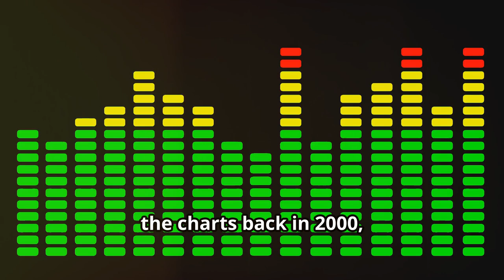Crazy Town Lead Singer Found Dead at 49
In this video, we discuss the shocking news of Seth Binzer, the lead singer of Crazy Town, being found dead at the age of 49. Join us as we explore his life, music career, and the impact he had on fans worldwide.
Rest in peace, Seth Binzer.